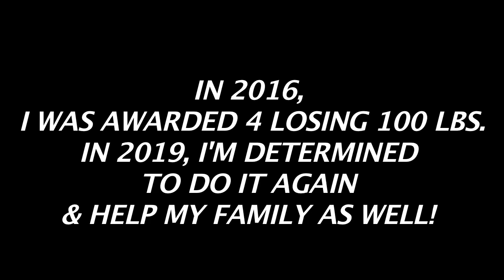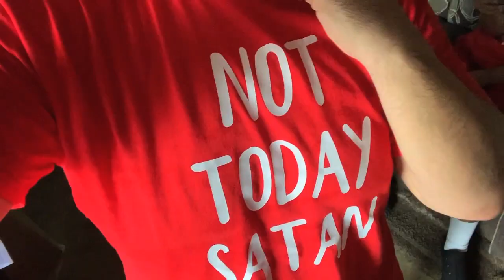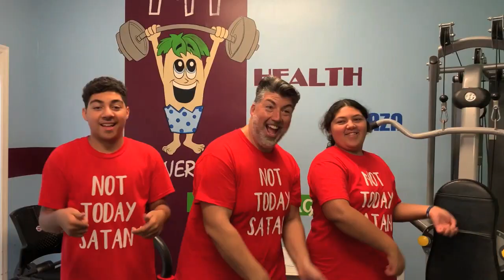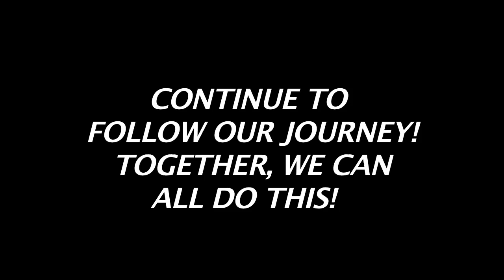FATTY NO MORE/Motivational Weight Loss Video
New England Patriots Sports fan wants to lose 100 pounds again.  His family joins him on a health journey to make it happen in this music video.